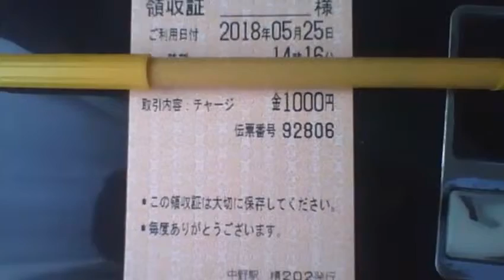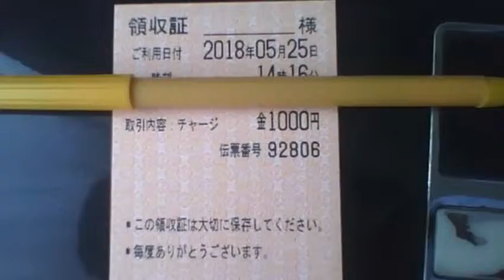【俺様のレシート紹介】東京都中野区 JR東日本中野駅 20180525 【ガーベージセクション】